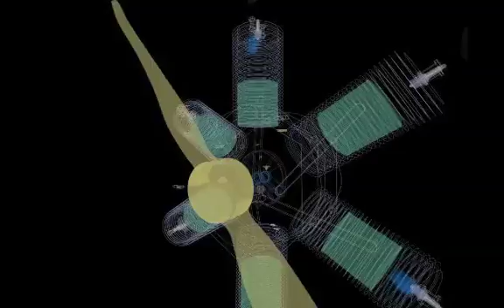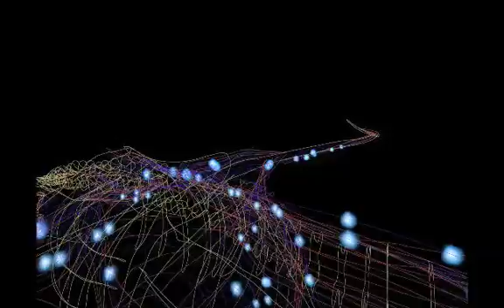Legends of Flight 3D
Fly in the cockpit of some of historys most amazing aircraft  including a Stearman wooden biplane, Harrier Jump Jet, and Super Constellation. Discover the design challenges, financial risks and many lessons learned from a century of aviation trial and error, bringing us to the dawn of a new era of revolutionary aircraft  Boeings 787 Dreamliner and the Airbus 380. Witness the construction and final assembly of the 787, and join chief test pilot Mike Carriker as he puts the new airliner through its rigorous test flights. (2010; 42 minutes).